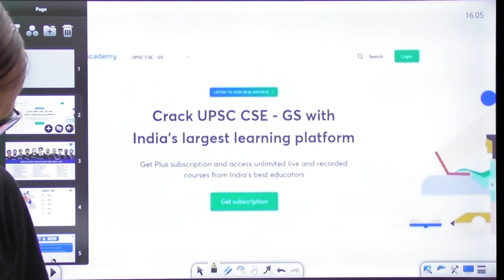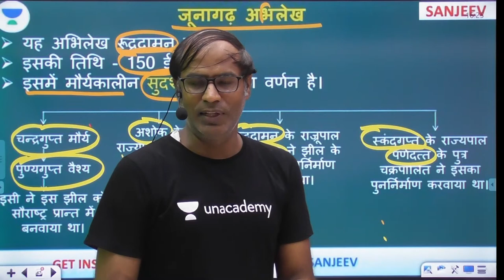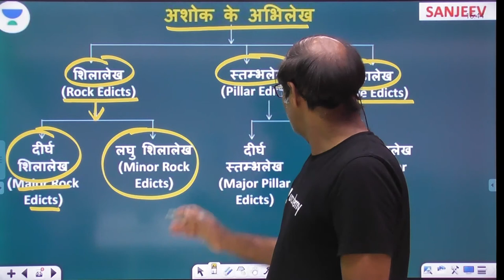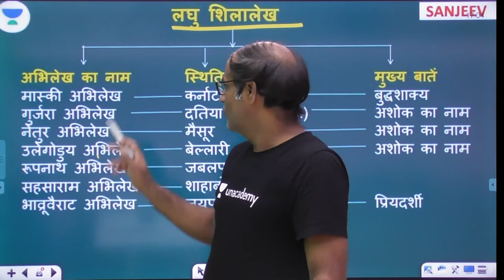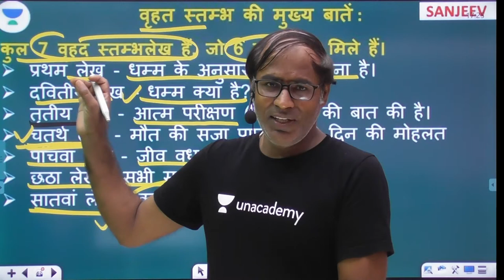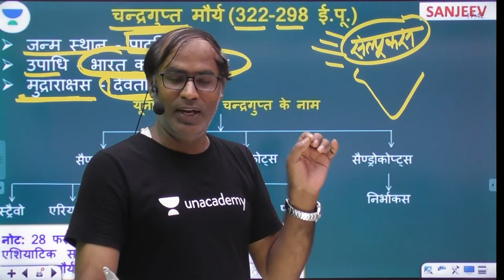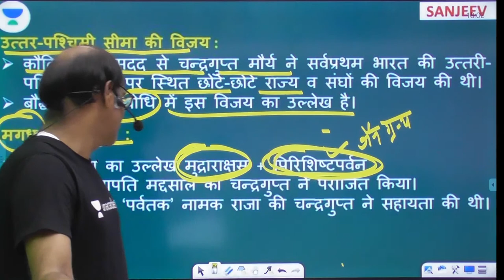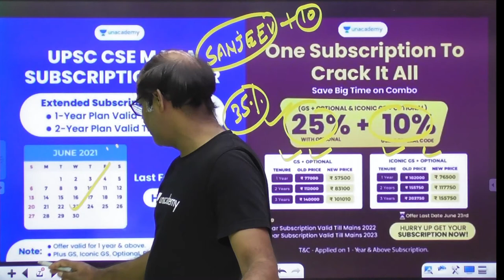Maurya Empire: A Pan-India Empire (Part-2) | Ancient India for UPSC CSE 21/22/23 | Sanjeev Pandey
In this session, Sanjeev Pandey will be teaching Maurya Empire: A Pan-India Empire of Indian Economy for all the UPSC CSE 21/22/23 Aspirants.

Sanjeev Pandey and other Top Educators take classes on Unacademy App.

Unacademy Subscription Benefits:
1. Learn from your favourite Educator
2. Dedicated DOUBT sessions
3. One Subscription, Unlimited Access
4. Real time interaction with Educators
5. You can ask doubts in live class
6. Limited learners
7. Download the videos & watch offline